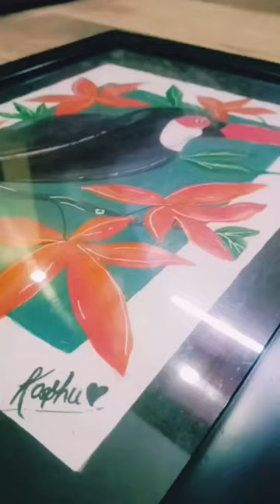Toucan bird painting🐦‍⬛art